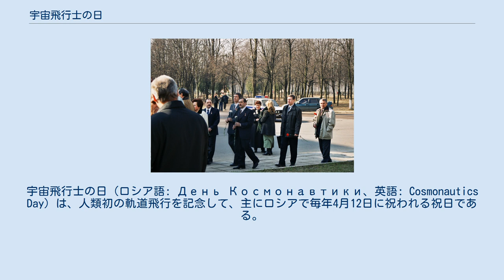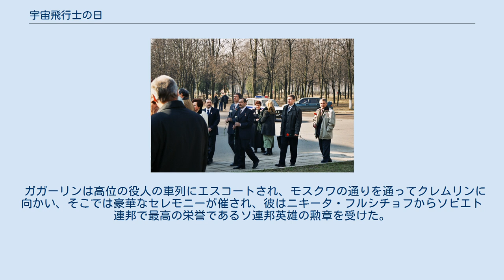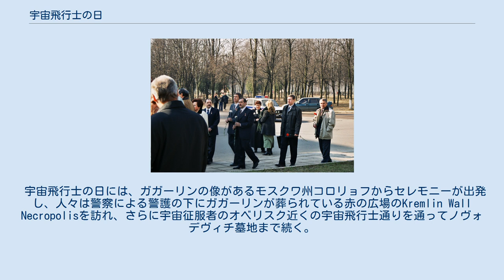宇宙飛行士の日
宇宙飛行士の日（ロシア語: День Космонавтики、英語: Cosmonautics Day）は、人類初の軌道飛行を記念して、主にロシアで毎年4月12日に祝われる祝日である。
この記念日は、1962年4月9日にソビエト連邦によって制定された。
現在のロシアでは、 "On the Days of Military Glory and the Commemorative Dates in Russia"法のArticle 1.1に基づいて行われている。
 宇宙飛行士の日は、1961年4月12日に27歳のソビエト人宇宙飛行士ユーリイ・ガガーリンがボストーク1号に搭乗して1時間48分で地球を1周した史上初の有人宇宙飛行を記念したものである。
 これはまさにソビエト連邦の宇宙開発の大きな成功であり、世界中で大きな反響があった。
ガガーリンはすぐにソビエト連邦の国民的なヒーローだけではなく、世界的なヒーローになった。
世界中の主要な新聞が彼の伝記や飛行の詳細について掲載した。
モスクワやその他ソビエト連邦の大きな都市ではパレードが開催され、その規模は第二次世界大戦の戦勝記念パレードに次ぐ程であった。
 ガガーリンは高位の役人の車列にエスコートされ、モスクワの通りを通ってクレムリンに向かい、そこでは豪華なセレモニーが催され、彼はニキータ・フルシチョフからソビエト連邦で最高の栄誉であるソ連邦英雄の勲章を受けた。
 宇宙飛行士の日には、ガガーリンの像があるモスクワ州コロリョフからセレモニーが出発し、人々は警察による警護の下にガガーリンが葬られている赤の広場のKremlin Wall Necropolisを訪れ、さらに宇宙征服者のオベリスク近くの宇宙飛行士通りを通ってノヴォデヴィチ墓地まで続く。